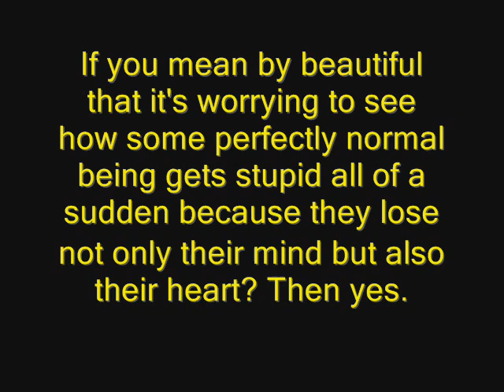Moth Voice Check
This is Moth' voice. All robotic and techno.
Sounds more like a turret than GLaDOS, but I like it.
You might have to turn your volume up, since it is really really silent. That's because of my mic.
I put the text there so you could better understand what she says.

Programs used: Paint (For the picture. Oh how I hate paint)
Melodyne Studio (For altering my voice)
Movie Maker (I used it to record my voice AND to make the titles and to make the video with later)
Format Factory (For all the necessary converting)
Brain.exe (Can be found in everyone's head, mostly inactive though)

I collected some random phrases, some I made up, some I took from yesterday's RPs.
I HAD to make a pic with Moth punching Nos, because that IS part of her personality.